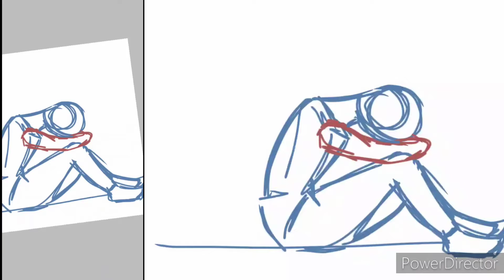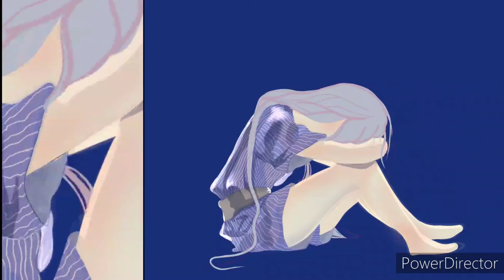Draw with me || ( SpeedPaint ) || ibisPaint X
Still learning new things...